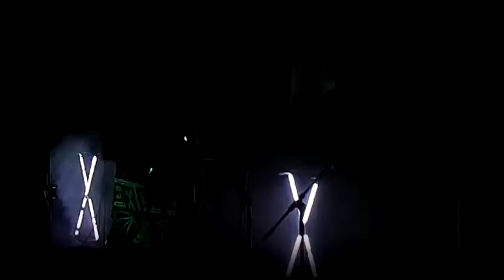EXTIZE TOURBOOK 8 (Freiburg 2011)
OFFICIAL EXT!ZE VIDEO TOURBOOK
Live at the Crash (Germany, Freiburg 2011)
CYB3R TR4NCE INDUSTR!AL